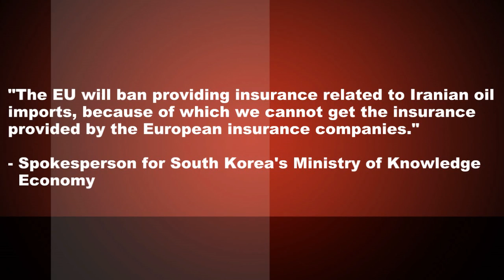South Korea Bans Iran Oil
South Korea has announced that they won't be taking Iranian oil.